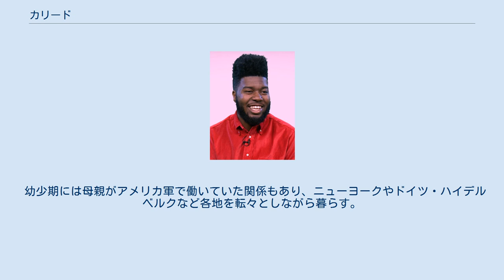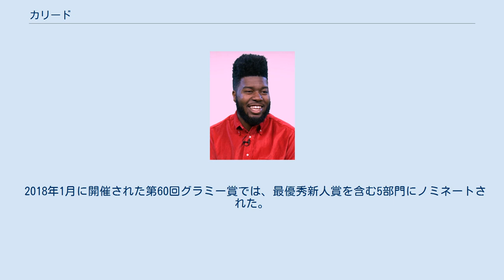カリード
カリード（Khalid、1998年2月11日 - ）は、アメリカ・ジョージア州フォート・スチュワート出身のR&Bアーティスト。
 幼少期には母親がアメリカ軍で働いていた関係もあり、ニューヨークやドイツ・ハイデルベルクなど各地を転々としながら暮らす。
高校生の時にテキサス州エルパソへ移住。
その頃に音楽作りを始め、SoundCloudに投稿した楽曲で注目を集める。
 2016年にデビューシングル「Location」が公開されると徐々に支持を集め、翌年にまたがってロングヒットを記録。
 2017年3月に1stアルバム『American Teen』をリリースし、全米アルバムチャート最高位4位にランクイン。
年間アルバムチャートでは14位を記録するヒット作品となった。
また同年4月には、ゲストボーカルとして参加したLogicの楽曲「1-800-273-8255」も大きなヒットを記録するなど一躍人気アーティストとなる。
同年8月に行われたMTV Video Music Awardsで最優秀新人賞を受賞した。
 2018年1月に開催された第60回グラミー賞では、最優秀新人賞を含む5部門にノミネートされた。
同年10月には初の来日公演が行われた。